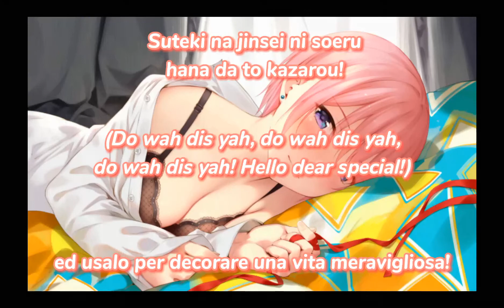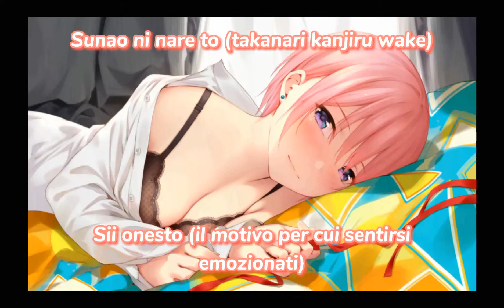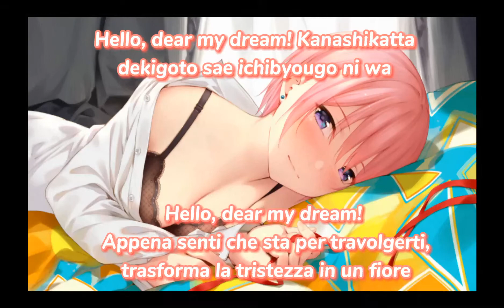Gotoubun no Hanayome - Hello, dear my dream ~ Ichibyougo Niwa [JAP SUB ITA + ENG]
ENGLISH LYRICS:

(Do wah dis yah, Do wah dis yah,
Do wah dis yah, Hello dear special!)

At the top of the stairs, it's like a illusion, so Shiny
It's so bright that I am afraid, but i want to see it, I want to find it

Melodies sings
Catch (the ultimate shine)
Change (World) myself (just for me) jewel

Hello, dear my dream Hello!
I hope someone in front of screen (screen)
Can feel this excitement
Hello dear my dream, Turn the sadness into a flower one second after it happened,
And decorate a beautiful life with it

You encourage me to open an unknown door, Thank you
You are the kind of person who wouldn't notice,
Is that why I am drawn to you?

Rhythm is exciting
Be honest (the reason to get excited)
Change (eyes) Is it possible (you, too) jewel?

Hello, dear my dream, someday, for sure,
I hope someone who sits next to me
Feels this kind feeling
Hello, dear my dream Right now, this feeling is small like a flower bud
But it will bloom and become a beautiful flower

Change (World) our (for all of us) jewel

Hello, dear my dream, Nice to meet you!
I hope I can share this excitement
With someone who's smiling
With me